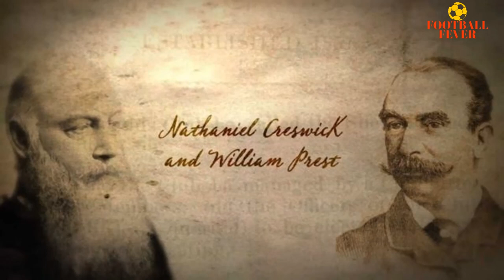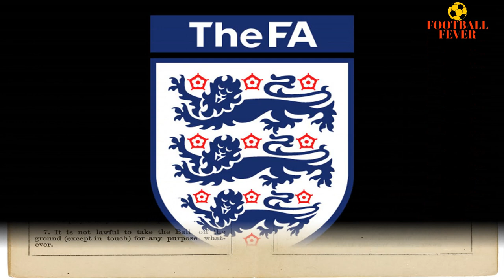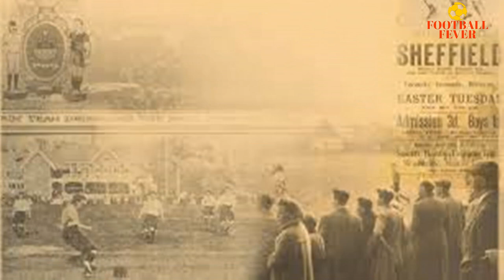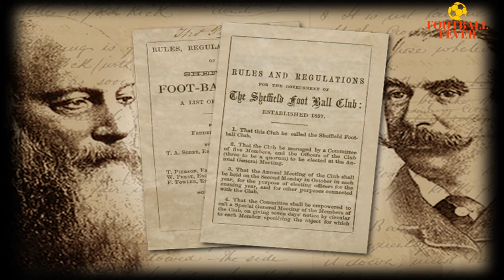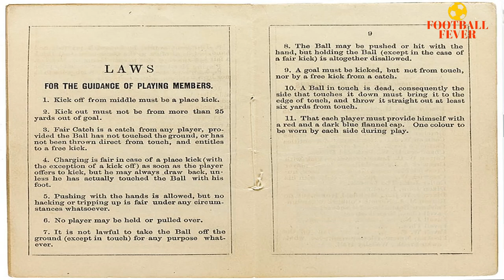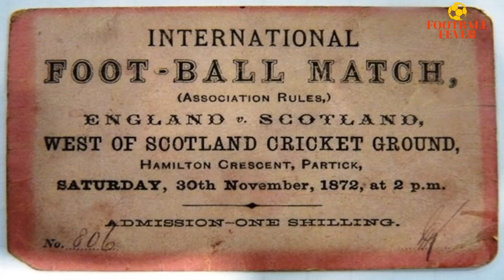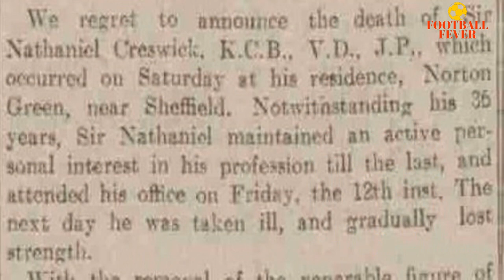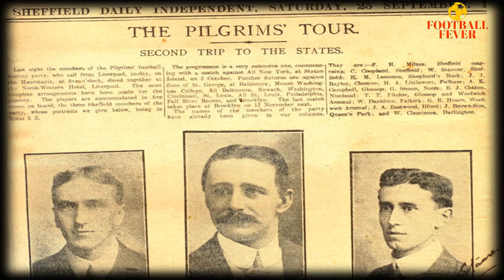WORLD FIRST FOOTBALL CLUB,OLDEST FOOTBALL CLUB Of THE WORLD,Sheffield F.C.,History Of Sheffield FC,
WELL COME TO FOOTBALL FEVER
That is Part One Of Video Series About History Of Football Clubs
History Of Sheffield FC, First Football Club Of The World, Part -1

This Video is very first video of a new series in which we will tell you history of football clubs,which club is the oldest football clubs in the world,many interesting facts and stories about your favorite football clubs, like Manchester United,Real Madrid,Barcelona F.C. and many more your favorite clubs.
Our First Video is about the oldest football club in the world, the first football club in the world, which is known as Sheffield F.C., Sheffield F.C., is also a pioneer of our modern-day football Laws and rules we see in every match. Sheffield F.C., contributions to the football game are various we will tell you in our 2nd part in detail their contribution to the game of football.